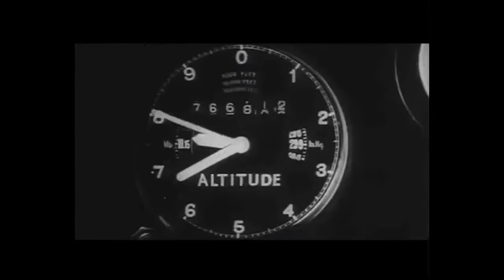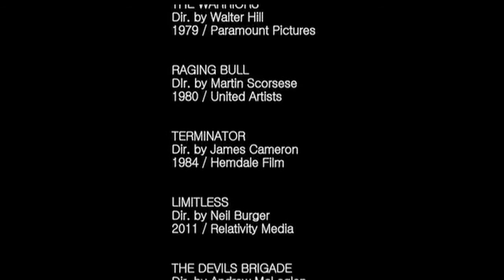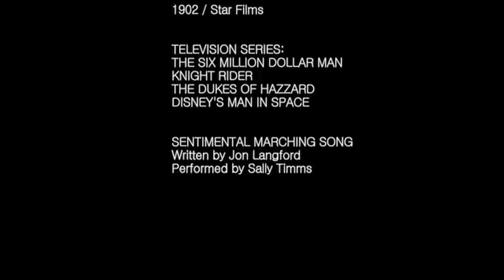MAN MOVIE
This short movie started as an exercise in editing fast-paced action sequences.
I took cuts from Hollywood action movies and sequenced them together based on the movement that was happening in the shot: running, jumping, punching, throwing. I wanted to connect these shots to create a seamless scene- a video exquisite corpse that challenged my recall of films that I had seen in the past.
I became amused and psychically fatigued by the redundant, stupid actions of men in Hollywood action films.
Hopefully you will too.